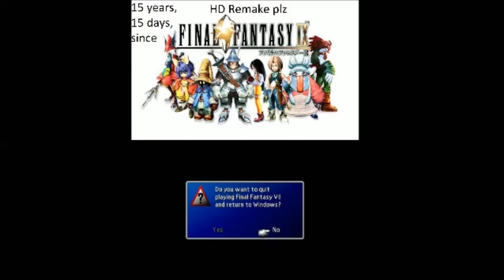FF7: Midgar Zolom Skip Failure